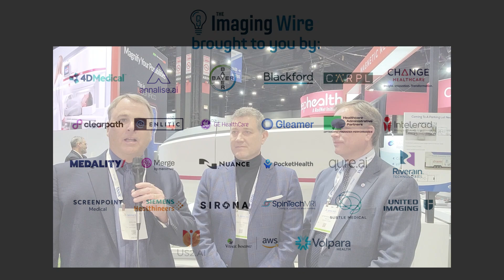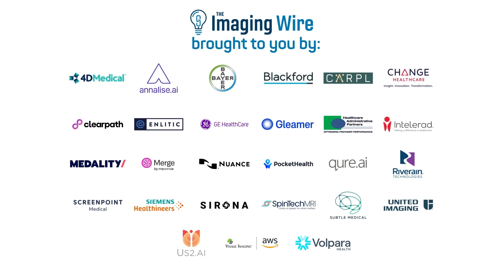RSNA 2023 -- Interview with Esaote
Esaote is highlighting its low-field MRI magnet technology at RSNA23. We talked to Franco Fontana and Stephen Gibbs about the company's new MRI introductions and about growth in the low-field MRI segment.